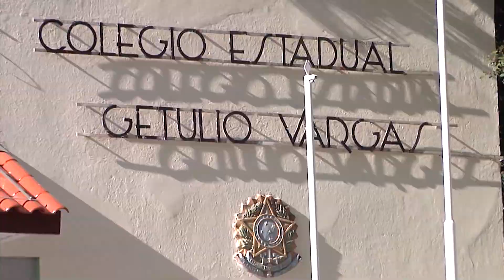Sindicato dos professores de SC suspende greve | Meio Dia Catarina (17/02/2021)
Sindicato dos trabalhadores em educação de santa catarina optou por nao paralisar as atividades no estado. Eles chegaram a votar a favor de um estado de greve na ultima semana mas suspenderam essa decisão na noite de ontem.